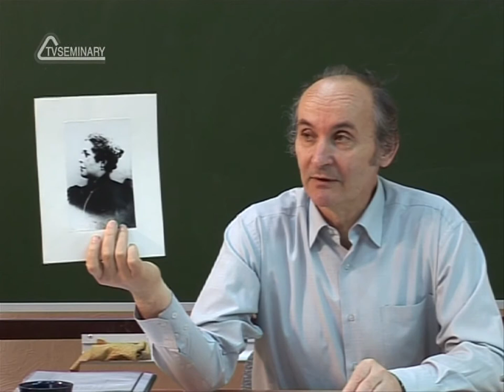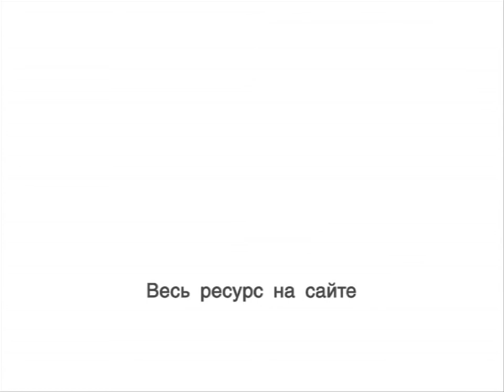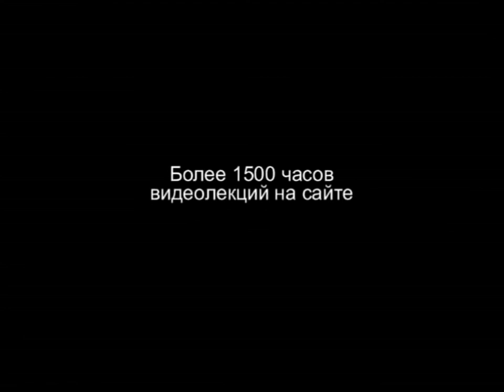TVS HS 204 Rus 33 Ядро петербургского пробуждения Княгиня В Ф Гагарина